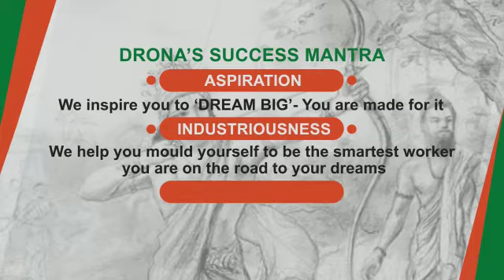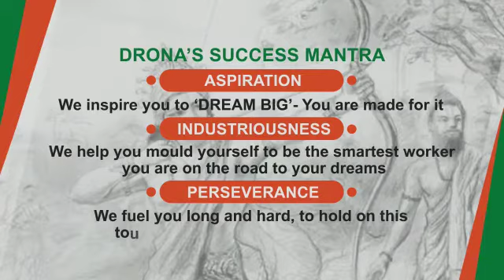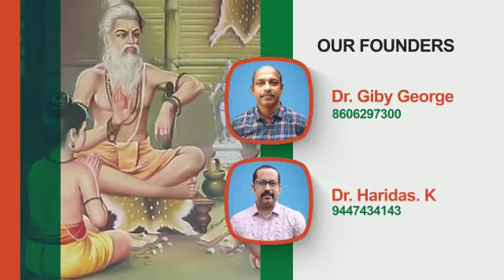Drona Institute of Ayurvedic Studies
Drona Institute of Ayurvedic Studies are the pioneers in Ayurveda PG entrance coaching in India. Ever since its inception, it has been providing unique coaching for various types of competitive examinations in the field of Ayurveda.